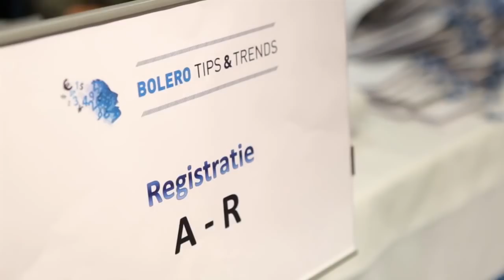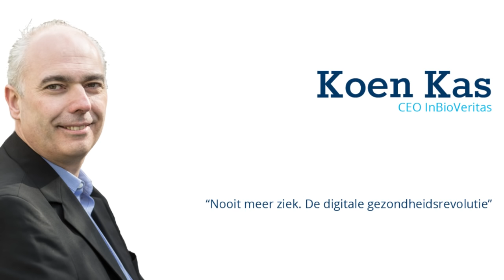Bolero Tips en Trends Bart Vanhaeren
Bolero Tips & Trends, het flagship event van Bolero, strijkt op 12 september voor de derde keer neer in de KBC-toren in Antwerpen.
Dat ook dit jaar de beschikbare zitjes voor dit evenement in een mum van tijd de deur uit waren, mag geen verrassing heten.
Zoals steeds laten we twee brandend actuele trends los op het aanwezige publiek, ondersteund door de visie van enkele doorwinterde experten én aangevuld door
concrete tips om op beide trends in te spelen als belegger. En uiteraard mag ook het macro-economisch plaatje niet ontbreken.

Deze editie nemen we “the internet of things” onder de loep, een markt die naar schatting maar liefst 5000 à  1100 miljard euro waard is.
We concentreren ons tijdens het event concreet op de trends e-car en e-health.
Bart Vanhaeren, CEO van Bolero, legt u in deze video kort uit wat u mag verwachten en waarom u zeker en vast aanwezig moet zijn. Volg alles van ons Tips en Trends event via